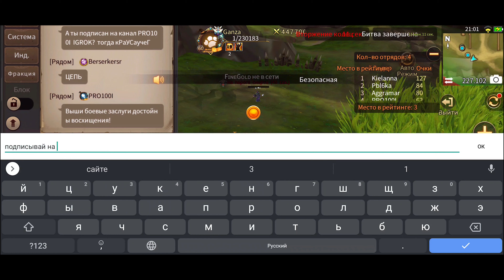Era of Legends. Смертельная схватка. Агрессивная игра :)